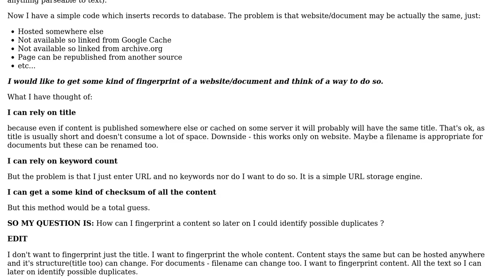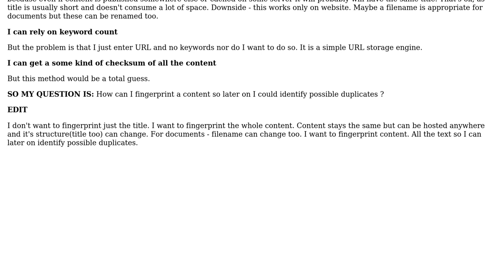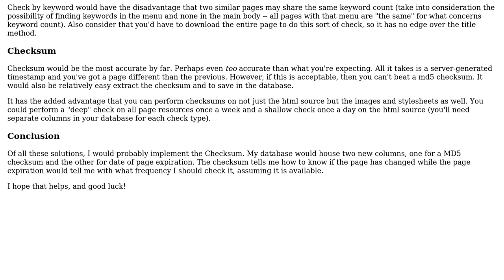Software Engineering: content fingerprint algorithm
With thanks & praise to God, and with thanks to the many people who have made this project possible! You are responsible for your own actions.